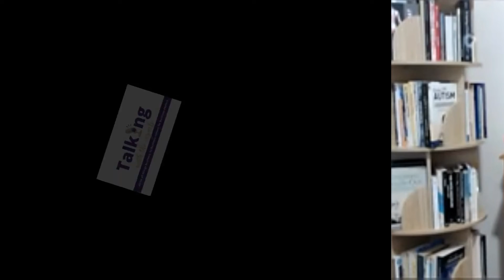2022 EP #264 Alan Stevens - Building Better Relationships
My business is one of building strong collaborations and teaching others to build ongoing relationships in all areas of our lives and building a network of switched-on professionals focussed on advocacy is a 'no brainer'.

If on the other hand, you put profits before those you serve, we won't be a good fit.

You may believe you give your clients terrific value and have a great business, but without first building strong relationships with your customers, clients, and staff you'll never get the opportunity to prove it, nor will your staff support you.

The survival and growth of your business depend on the trust you create through the relationships you build with your staff, suppliers, customer, and clients.

I'll take you through a 3-step process where you'll:
1. Learn how to read people
2. Communicate how they want to be spoken to
3. Act when they are ready to buy

The same skills were used to help a client resurrect what was rapidly becoming a lost deal to close it at $2 million. And helped another negotiate his way out of a $150k loss and turn it into a multimillion-dollar project

Through my 50 years working in a myriad of industries, raising three young sons on my own, as a board member of several Not-For-Profit organisations and Community Groups, including Surf Life Saving, I've picked up a wealth of business and life experience. Taking that experience and knowledge I help people like yourself, build stronger relationships in all areas of their lives, whether that be in your business to increase conversion rates, sales revenue and improve negotiation skills, or in your personal relationships through to raising and instructing your children.

You'll find the skills you gain you'll apply to every part of your life. To see how much you can gain, check out and see how so many people have transformed their lives and those around them.

, which are CDP approved across a range of industries